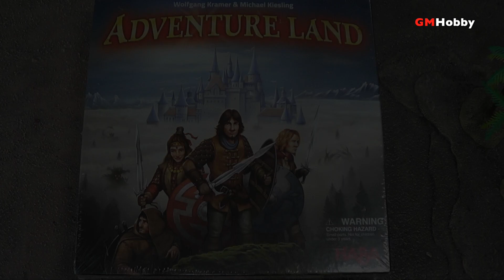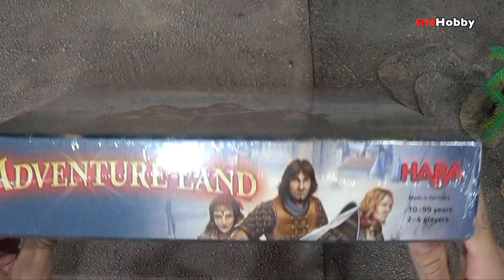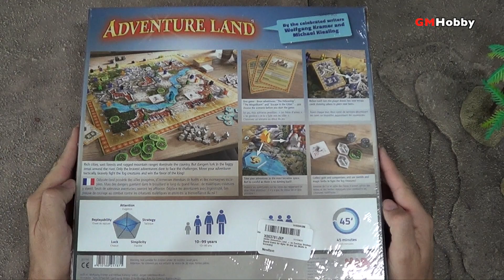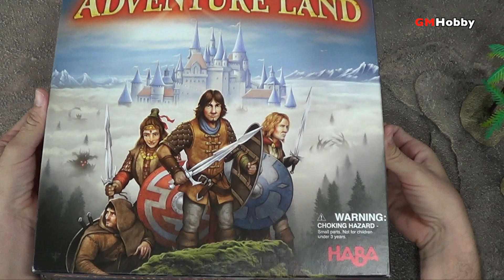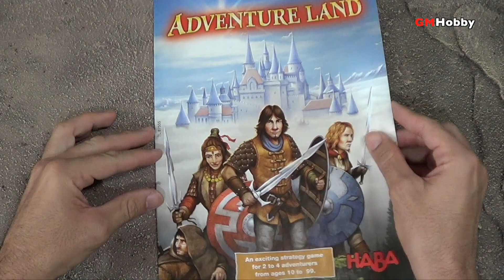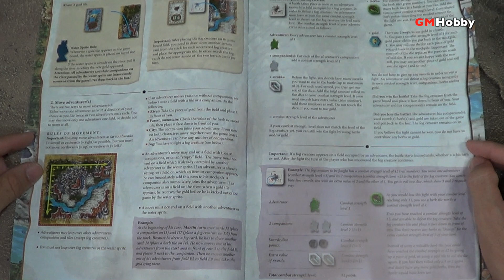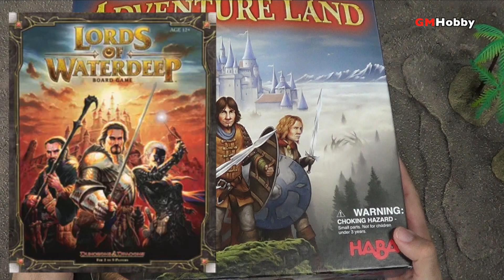De Reseña! ADVENTURE LAND (juego de mesa)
Juego de mesa competitivo para toda la familia con temática de fantasía. De 2 a 4 jugadores en un estilo euro-juego en el que los jugadores deben llevar a su banda de aventureros a lo largo del reino en busca de recursos, aliados y enfrentar peligrosos monstruos! Solo uno puede llevarse la victoria.